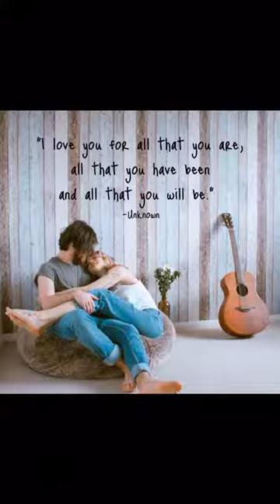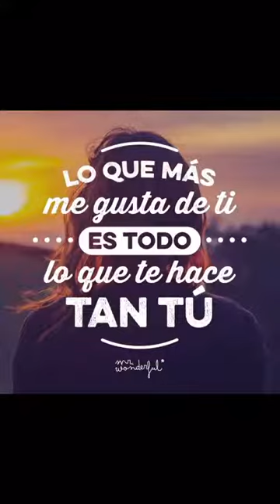Eres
Para mi amorcito Leovita❤️